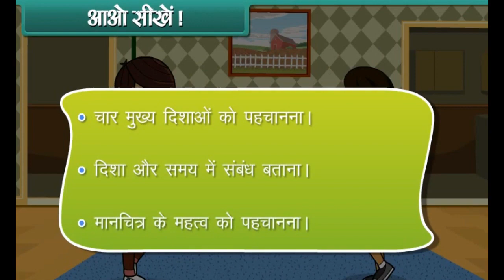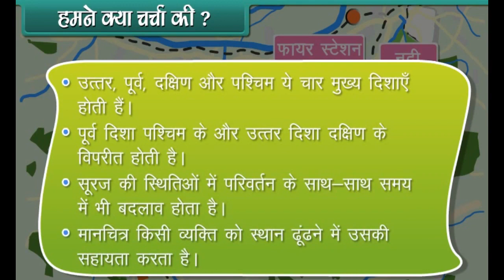Direction and TimeClass 2 hindi